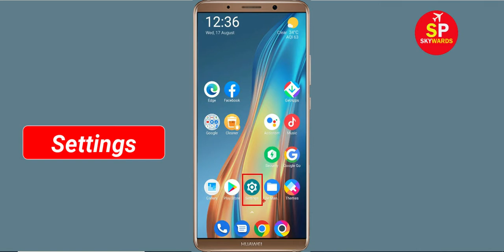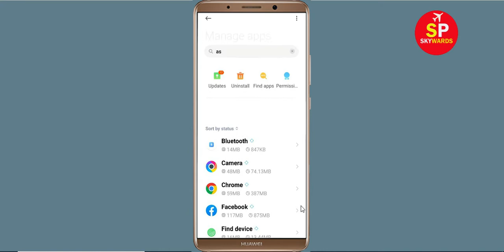How To Fix Asphalt Nitro App Keeps Crashing Problem Android & Ios - Asphalt Nitro App Crash Error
How To Fix Asphalt Nitro App Keeps Crashing Problem Android - Asphalt Nitro App Crash Error

Hello Friends today, In this video tutorial i will show you how to fix How To Fix Asphalt Nitro App Asphalt Nitro, Fix Asphalt Nitro App Retry Problem Problem Android & Ios - Asphalt Nitro App Crash Issue. If you are facing same problem in your android mobile phone then it will help you to get rid of this problem.